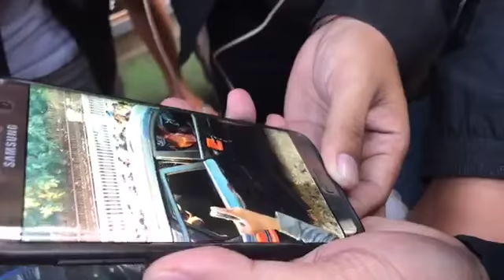តុលារការប្រជាពលរដ្ឋ កាត់ទោសអ្នកបើកឡានបើកបុករះគេពេញផ្លូវ ឡើងទក់សាច់ - LONGVEK